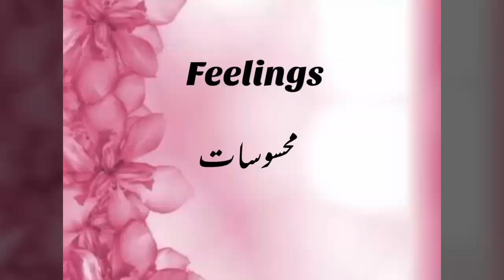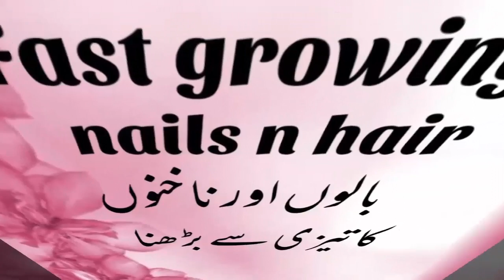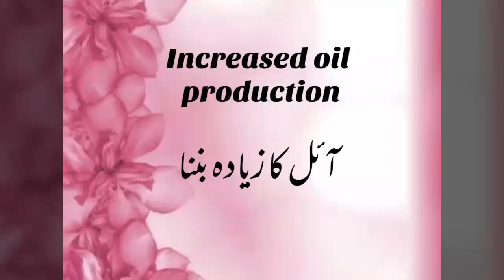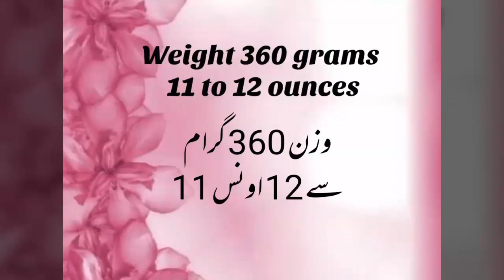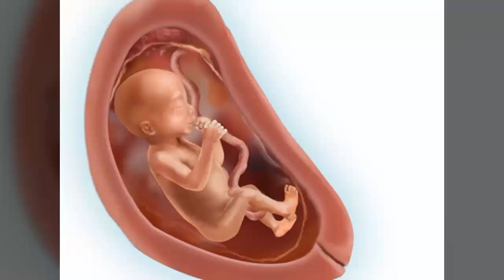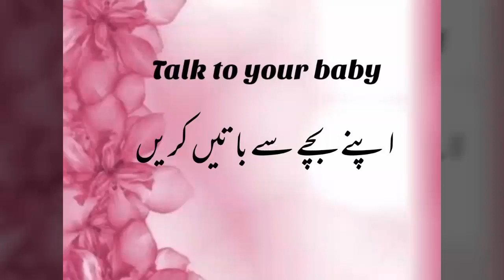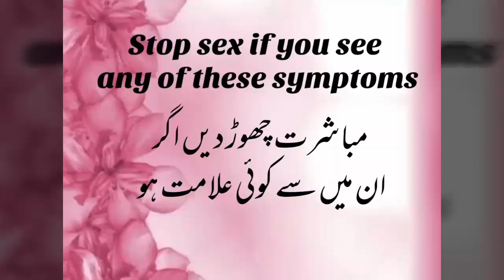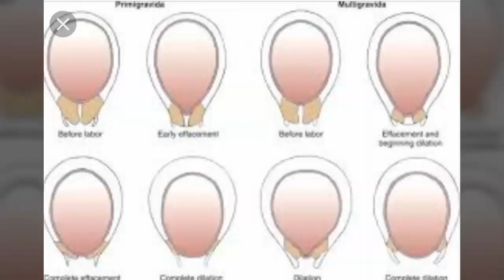Pregnancy At 21st Week ||The Complete Mother's Guide About 21st Week Of Pregnancy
Pregnancy at 21st week ||complete mother's guide about 21st week of pregnancy||
IN this video we are trying to give complete information about 21st week of pregnancy, the feelings,changes, size of embryo,size of mother's belly, ultrasound n many more like
what to eat at 21st week of pregnancy
what to wear at 21st week of pregnancy
what should be the precautionary measures at 21st week of pregnancy